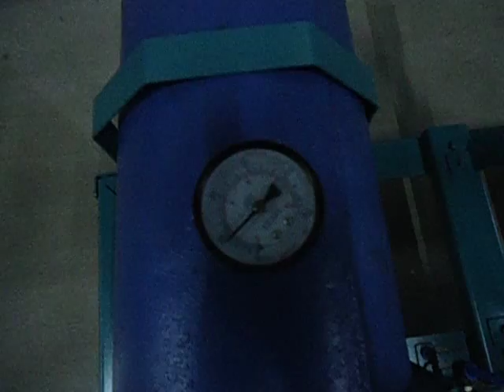AUTOMOBILE ENGINEERING PROJECT AUTOMATIC PNEUMATIC SIDE STAND PROJECT ASSEMBLING